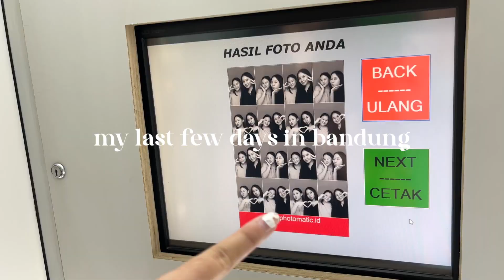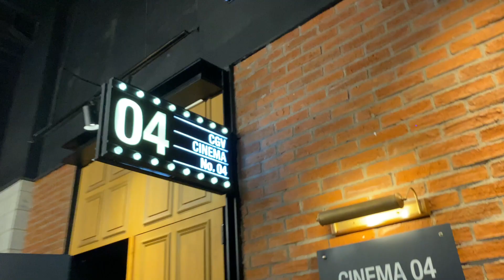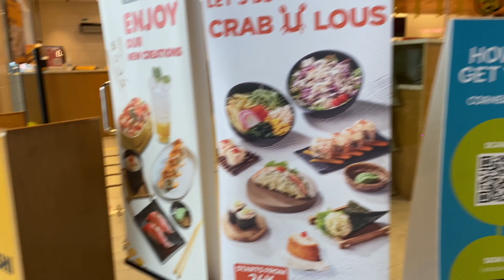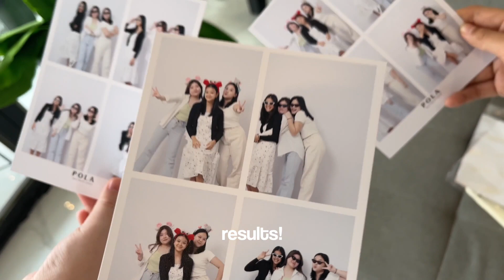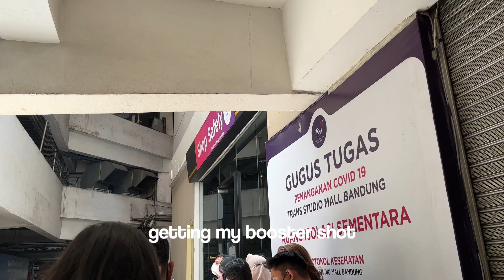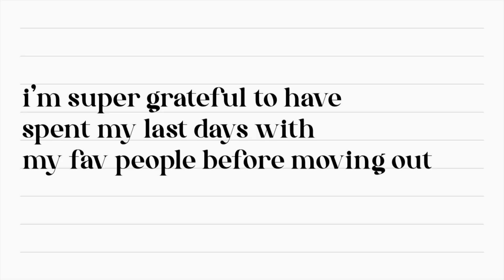my last few days before moving abroad 🌏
i love you and miss you all ❤️‍🩹 i'm exicted for this new chapter ahead and stay tune to see more from me!